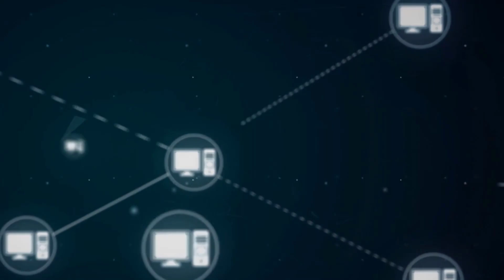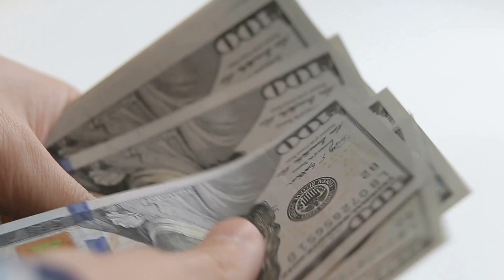সিলেটে মাটির নিচে যাচ্ছে বিদ্যুৎ । দেশের প্রথম স্মার্ট সিটি। Smarty City Sylhet.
সিলেটে একটি শহরে ইতিমধ্যে দেখা দিয়েছে তার বাস্তবায়ন। নগরির সকল বিদ্যুত  লাইন চলে  গেছে মাটির নিচ দিয়ে। কোন বৈদ্যুতিক ঘুটি নেই রাস্তার দুই পাশে। যা পুরো নগরিকে করে তুলেছে জঞ্জাল মুক্ত আর পরিচ্ছন। দেখতে মনে হচ্ছে বাহিরের কোন দেশের রাস্তা এটি কিন্তু না এটি আমাদের দেশের সিলেটের একটি সড়কের চিত্র।